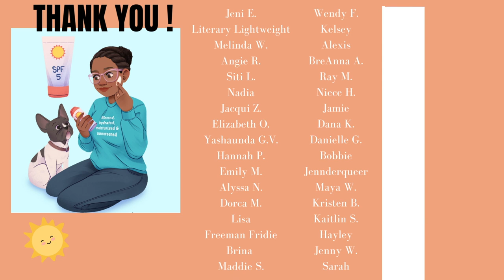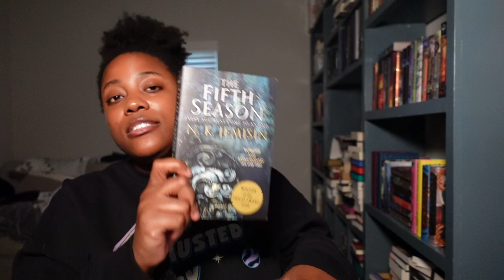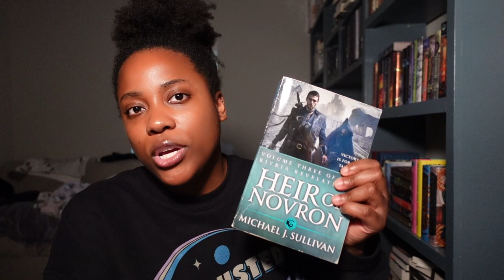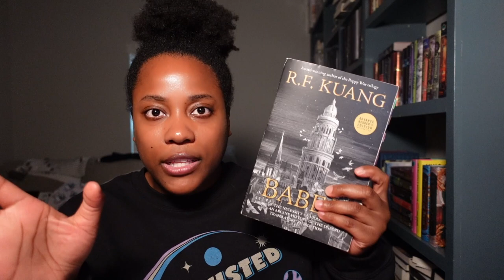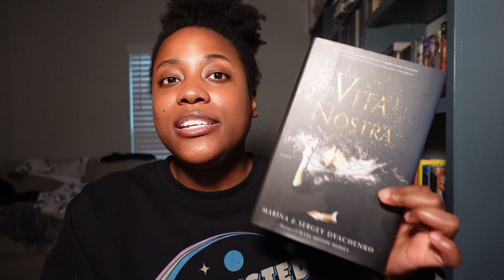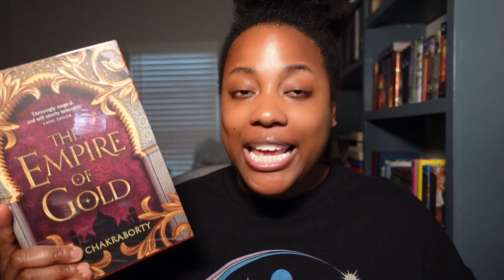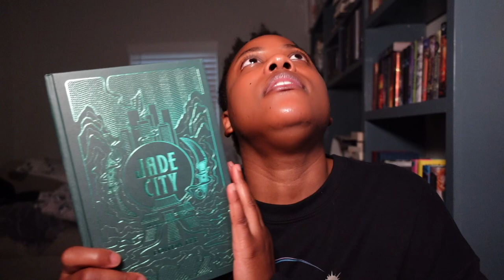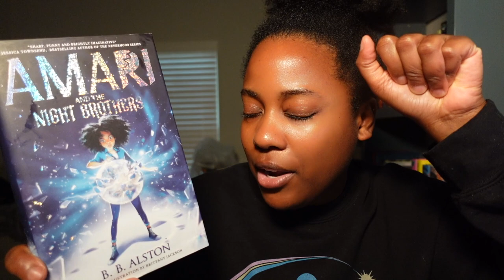TEN PERFECT BOOKS: IF YOU GIVE THEM LESS THAN 5 STARS, YOU'RE WRONG [CC]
Hey hey! Here are just TEN books that i think are perfect, 5 stars, one million stars, and if people disagree, THEY ARE INCORRECT! Please let me know books you feel are perfect.